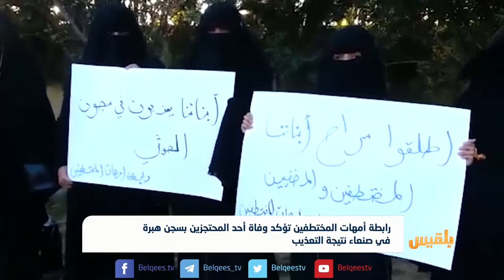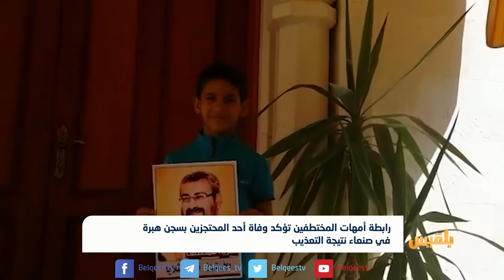رابطة أمهات المختطفين تؤكد وفاة أحد المحتجزين في صنعاء نتيجة التعذيب | تقرير: ياسين التميمي